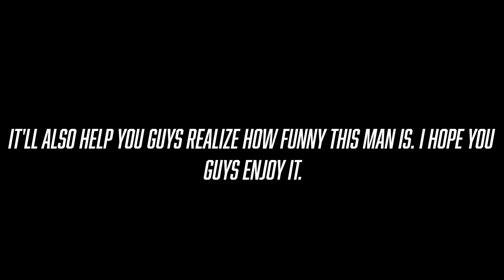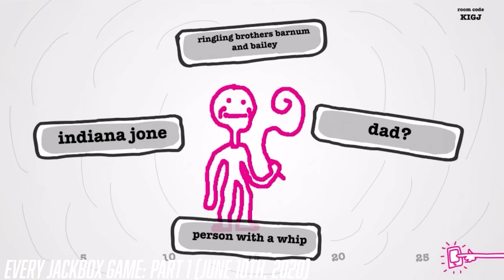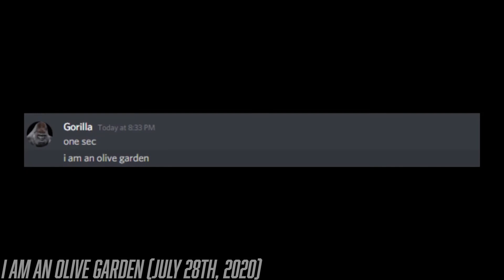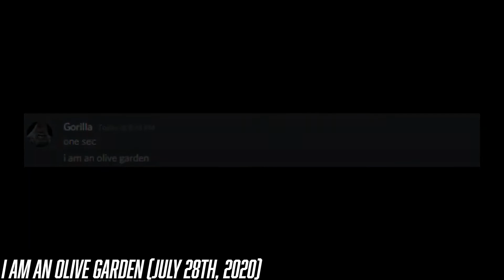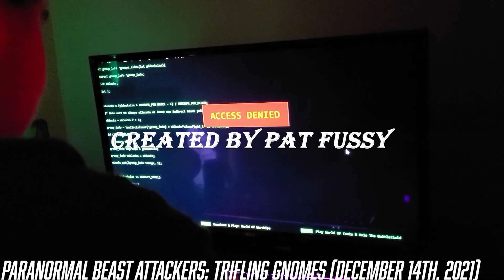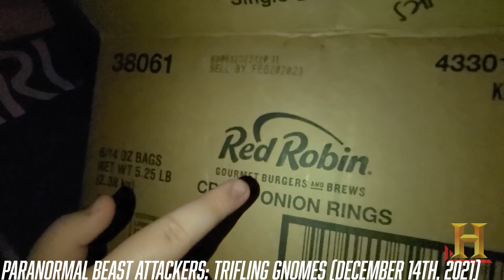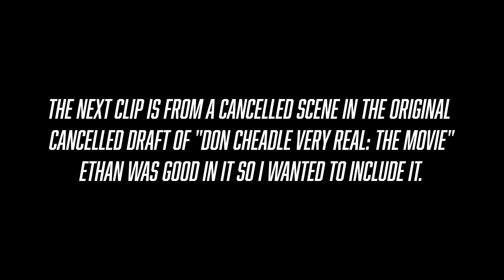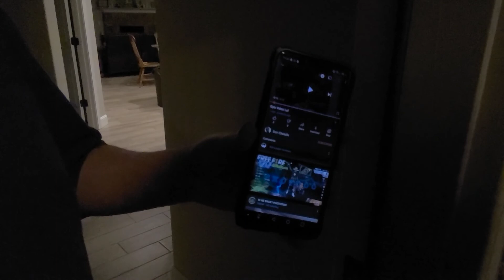The Best Of Ethan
Happy Birthday, Ethan